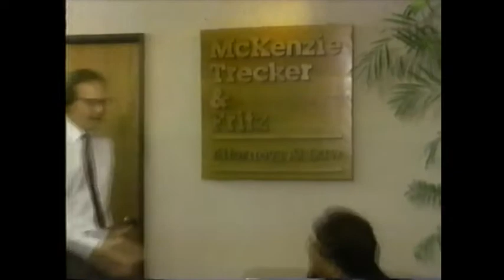90s Hawaii TV Commercials & Promos (KGMB August 1992)